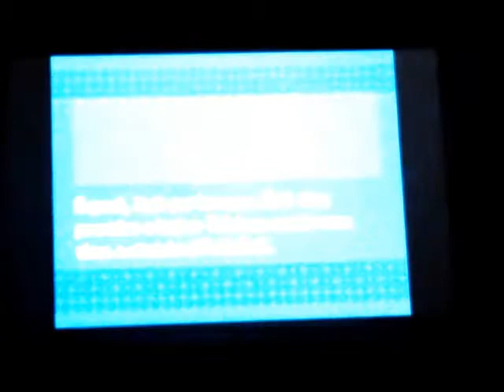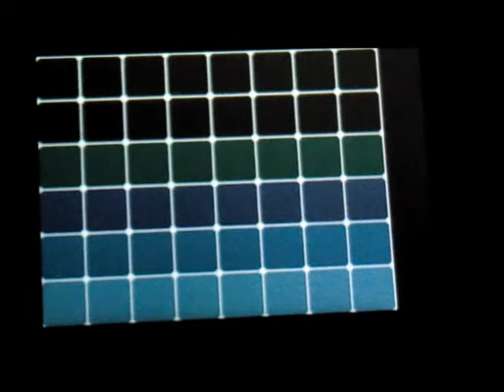pokemon black and white nuzlocke episode 8: pinwheel forest outscurts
we train in the outside area of pinwheel forest